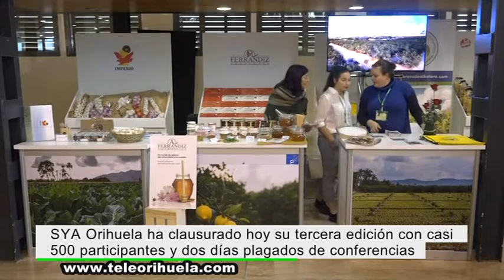SYA Orihuela cierra con éxito su tercera edición